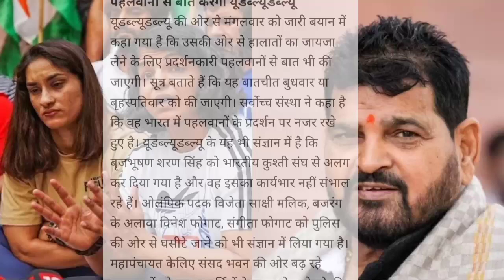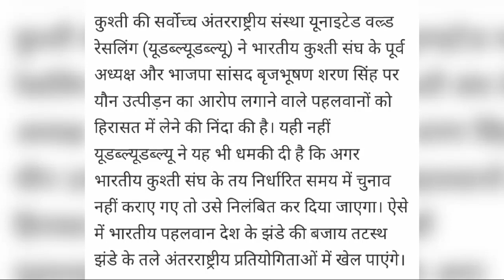United world wrestling pahalwano se mulaqat karega। Brijbhushan Singh।vineshphogat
2023

ips asthana
ips asthana tweet
ips asthana on wrestlers
asthana ips punjab
asthana ips kerala
asthana ips twitter
ips rahul asthana
ips nc asthana
rakesh asthana ips contact
number
rahul asthana ips up
N. C. Asthana
Author
nc asthana tweet
nc asthana ips twitter
nc asthana twitter
nc asthana ips wikipedia
nc asthana the wire
nc asthana twitter suspended
dr nc asthana ips biography
nc asthana ips

brijbhushna ne bayan darj karaya
pahalwano ke phone number track kiye ja rahe hai: bajrang Punia
Bajrang Punia ne sarkar par pahalwano ki jasoosi karne ke gambhir aarop lagaye
delhi police ne poochtach ke liye बृजभूषण को bulaya
delhi police on wrestlers protest
Khap panchayats
hariyana wrestling fadaration
hariyana kusti sangh
Hariyana kusti sangh ka bada action

Sakshi Malik ka viral photo brijbhushan ke sath।
Brij Bhushan Sharan Singh
khel mantri Sandeep Singh
junior mahil coach
Member of the Lok Sabha
brij bhushan sharan singh cast
brij bhushan joined SP Party
brij bhushan sharan singh huye bhayuk
Brijbhushan singh samajwadi party images
biography
brij bhushan sharan singh news
Rakesh tikait with wrestlers
Khap Panchayat with wrestlers
brij bhushan singh news
brij bhushan singh cast
brij bhushan sharan singh house
brij bhushan net worth
brij bhushan singh family
brijbhushan sharan singh
brijbhushan singh
brijbhog agra
brijbhushan sharan singh net
worth
brijbhushan sharan singh cast
brijbhushan sharan
brijbhog jaipur house
brijbhushan rajput

bajrang punia ke pass audio clip
brij bhushan ke karibi ki dhamki
bajrang punia vinesh phogat
Bajrang Punia
Indian wrestler
bajrang punia wife name
bajrang punia village
bajrang punia twitter
bajrang punia village name

bajrang punia ne ki ladki ki
demand audio clip brij bhusha..
bajrang punia ke khilaf
brijbhushan ke pass saboot
bajrang punia ki audio clip brij
bhushan ke pass
Bajrang Punia
Indian wrestler
bajrang punia village
bajrang punia political party

rakesh ticket ka sarkar ko
ultimatum wrestler protest

wfi
wfi protest
wfi full form
wfi election
wfi india
wfi wrestling
filmywap
wfi full form wrestling
wfi chief list

wrestler protest ko lekar kya
bole ratan tata
wrestler protest haryana news
in hindi
wrestler protest ko lekar rakesh
dakait ka bada byan
wrestler protest
wrestler protest news
wrestler meaning
wrestler protest reason
wrestler meaning in hindi
wrestler protest news in hindi
wrestler issue in india

vinesh phogat
vinesh phogat ka cricketers ko
lekar byan
Vinesh Phogat
Indian wrestler
vinesh phogat father
vinesh phogat age
vinesh phogat twitter
vinesh phogat family
vinesh phogat news hind